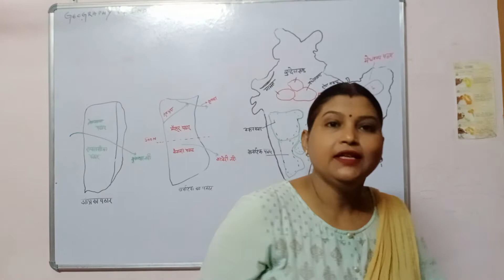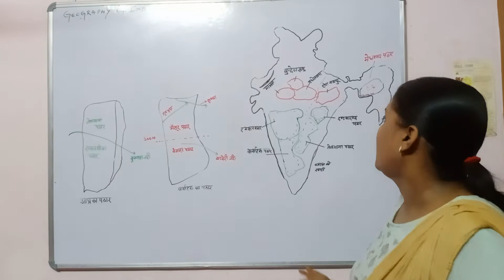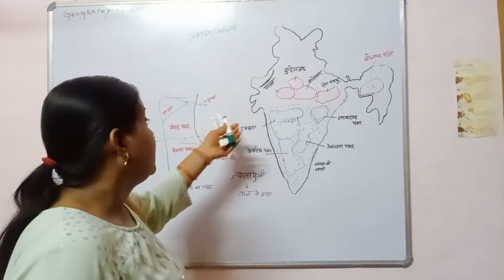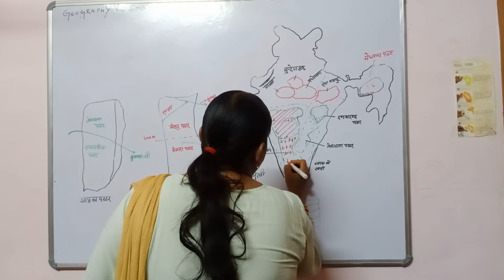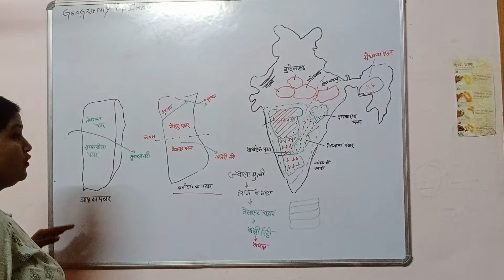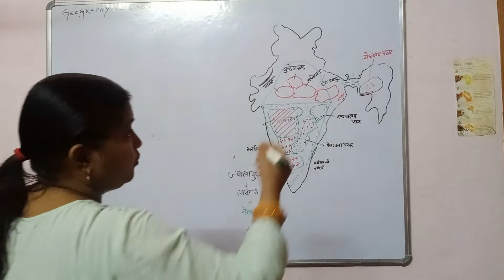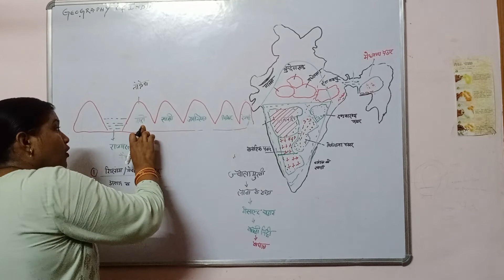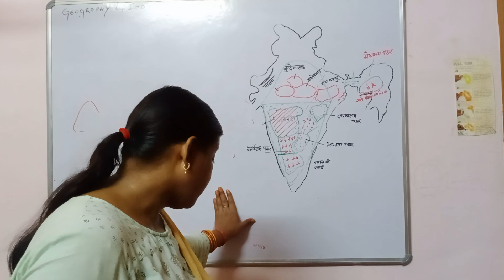भारत ‌के भौतिक प्रदेश ( प्रायद्वीपीय पठार) भाग २ Plateau of peninsular India part -2